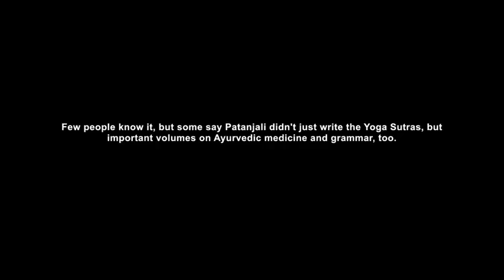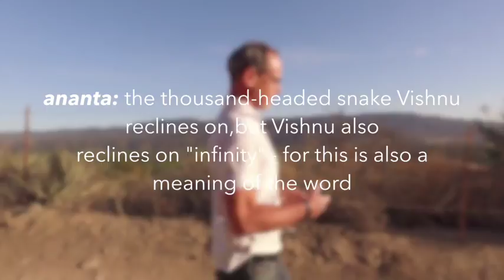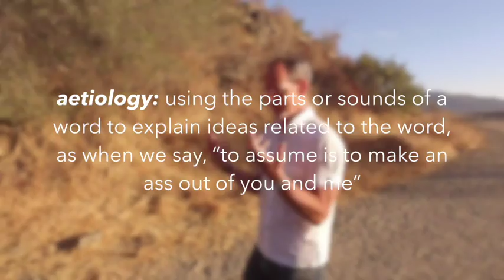Patanjali: The Mysterious Meaning Behind his Name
This is a discussion of the historical, traditional, and mythical information we have for the name and identity of the author of the Yoga Sutras